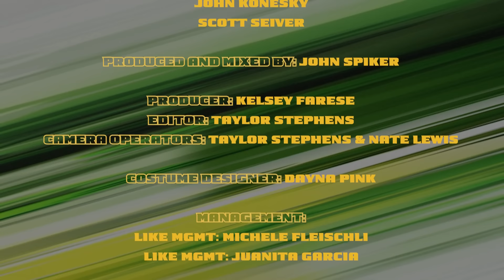KUNG FU PANDA 4 | "Baby, One More Time"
Jack Black y Tenacious D versionan la canción "Baby, One More Time" de Britney Spears para la película KUNG FU PANDA 4.

KUNG FU PANDA 4 se estrena el 8 de marzo exclusivamente en cines. Visita la web de Universal Pictures para descubrir más de la película

Tras casi una década, esta primavera regresa a la gran pantalla Po, el maestro de kung-fu más peculiar del mundo, en una desternillante y cañera nueva entrega de la aclamada saga cómica de acción de DreamWorks Animation: KUNG FU PANDA 4.

Después de tres peligrosas aventuras desafiando a la muerte y derrotando a supervillanos con su inigualable coraje y su impresionante dominio de las artes marciales, Po, el Guerrero Dragón (Jack Black en VO, nominado a los Globos de Oro) se encuentra con que el destino le llama... a tomarse un respiro. Más concretamente, le ofrecen convertirse en el líder espiritual del Valle de la Paz.

La propuesta le plantea un par de problemas obvios. Primero, Po sabe tanto de liderazgo espiritual como de dietas, y segundo, necesita encontrar y entrenar lo más rápido posible a un nuevo Guerrero Dragón antes de poder ocupar su prestigioso y flamante nuevo cargo.

Por si fuera poco, últimamente ha aparecido una malvada y poderosa hechicera llamada Camaleón (Viola Davis en VO, ganadora del Premio Oscar®), una diminuta sabandija que puede transformarse en cualquier criatura, grande o pequeña. Y Camaleón ha puesto sus codiciosos y minúsculos ojos de canica en el Báculo de la Sabiduría de Po, que podría darle el poder de invocar a todos los maestros villanos que Po derrotó y desterró en su día al reino de los espíritus.

Parece que Po va a necesitar ayuda. Y la encuentra (más o menos) en la astuta e ingeniosa ladrona Zhen (Awkwafina en VO, ganadora del Globo de Oro), un ejemplar de zorro corsac que pone de los nervios a nuestro panda, pero cuyas habilidades demostrarán ser de gran valía. Para proteger el Valle de la Paz de las reptilianas garras de Camaleón, esta divertida e insólita pareja tendrá que trabajar codo con codo. En el proceso, Po descubrirá que los héroes pueden hallarse en los lugares más inesperados.

La película cuenta de nuevo en la versión original con las voces de estrellas como el ganador del Oscar® Dustin Hoffman en el papel del maestro de kung-fu Shifu; James Hong (Todo a la vez en todas partes) como el Sr. Ping, el padre adoptivo de Po; el nominado al Oscar® Bryan Cranston como Li, el padre biológico de Po; y el nominado al Premio Emmy Ian McShane como Tai Lung, exdiscípulo de Shifu y antiguo archienemigo. El ganador del Oscar® Huy Quan (Todo a la vez en todas partes) se une también al reparto de la versión original dando voz a un nuevo personaje: Han, líder de la Guarida de los Ladrones.

KUNG FU PANDA 4 está dirigida por Mike Mitchell (Trolls; Shrek, felices para siempre), ambas de DreamWorks) y producida por Rebecca Huntley (Los tipos malos, de DreamWorks). Stephanie Ma Stine (She-Ra y las princesas del poder) codirige la película. En 2008, Kung Fu Panda, primera entrega de la saga y nominada a los Premios Oscar®, se convirtió en la película de animación original de DreamWorks Animation más taquillera y dio origen a una franquicia que ha recaudado más de 1.800 millones de dólares en las taquillas de todo el mundo.

GÉNERO: Comedia de aventuras de animación
REPARTO EN VO: Jack Black, Awkwafina, Viola Davis, Dustin Hoffman, James Hong, Bryan Cranston, Ian McShane y Ke Huy Quan
DIRECTOR: Mike Mitchell
PRODUCTORA: Rebecca Huntley
CODIRECTORA: Stephanie Ma Stine